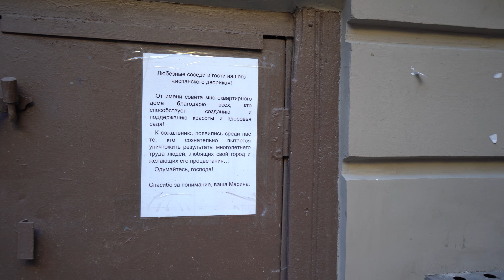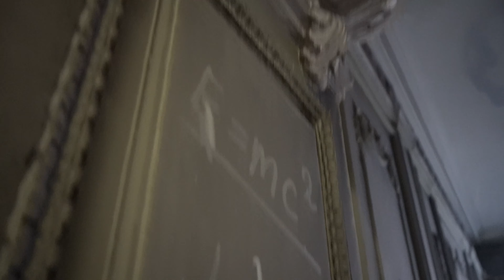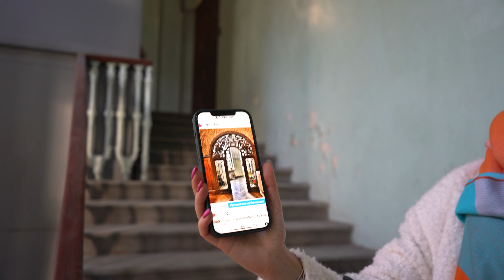Собачье сердце или продолжение прогулки по Литейному проспекту Санкт-Петербурга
Кафе в петербургской парадной , дом где снимали « Собачье сердце», двор в стиле ренессансного палаццо, дворы Моховой улицы, кирпичи Фальконье и много другое